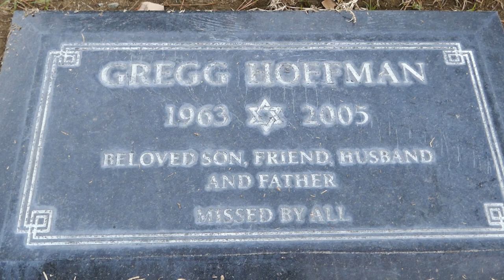Gregg Hoffman Grave Mount Sinai Memorial Park Los Angeles California USA November 10, 2022 Deer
Gregg Hoffman Grave Mount Sinai Memorial Park Los Angeles California USA November 10, 2022 Deer near his grave. Gregg Hoffman (June 11, 1963 – December 4, 2005), born in Phoenix, Arizona, was a film producer responsible for developing Saw and Saw II. He studied communications, law and economics at American University in Washington, D.C. Hoffman was working on Saw III, Saw IV, and other films for Twisted Pictures when he died in a hospital in Hollywood, California of natural causes. He was 42 years old at his death. The movie Dead Silence (2007) was dedicated to him. He was also thanked in the film Gross Misconduct, mentioned as dedicatee for Saw III, and posthumously credited with producing the Saw films from 2007 through 2021.